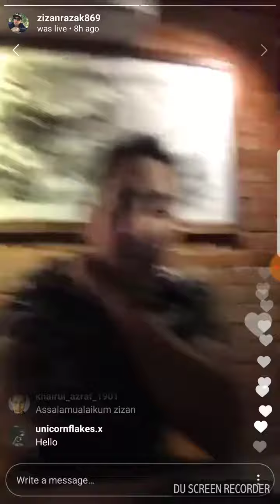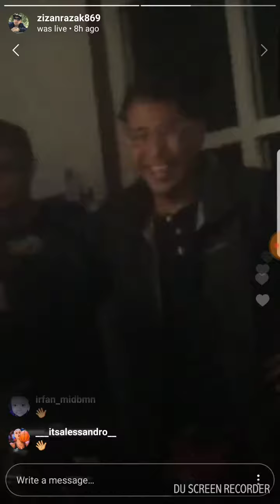Instagram live with Zizan Razak